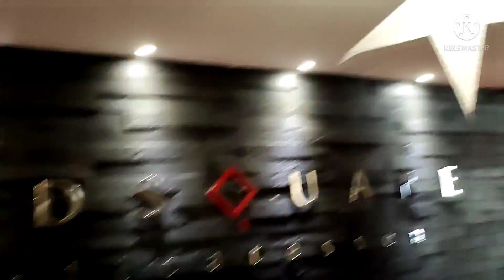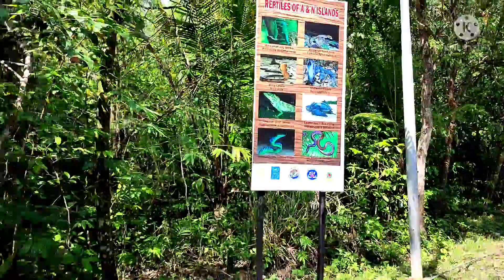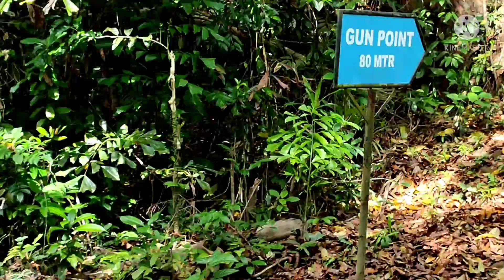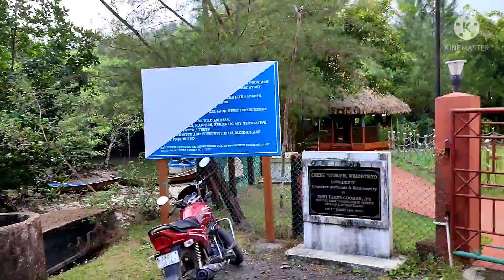𝐩𝐨𝐫𝐭 𝐛𝐥𝐚𝐢𝐫 𝟑 𝐝𝐚𝐲 𝐭𝐫𝐢𝐩 : 𝐩𝐚𝐫𝐭 𝟑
𝐭𝐫𝐢𝐩 𝐭𝐨 𝐰𝐫𝐢𝐠𝐡𝐭 𝐦𝐚𝐲𝐨, 𝐦𝐚𝐧𝐣𝐞𝐫𝐢 𝐣𝐞𝐭𝐭𝐲 𝐚𝐧𝐝 𝐦𝐨𝐮𝐧𝐭 𝐡𝐚𝐫𝐫𝐢𝐞𝐭